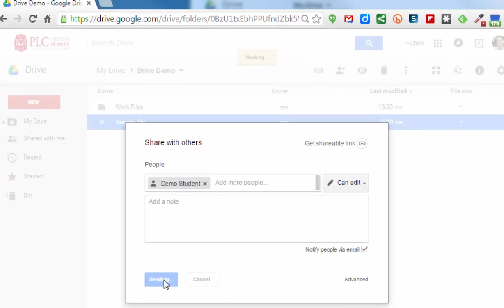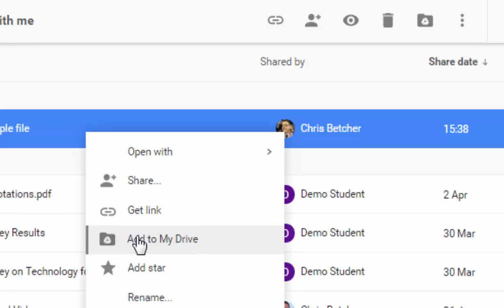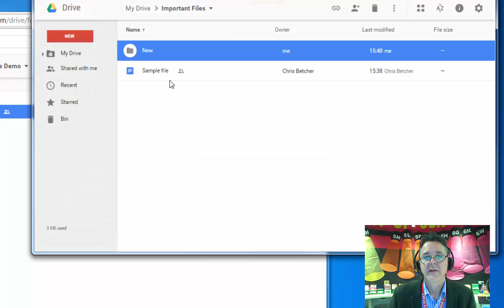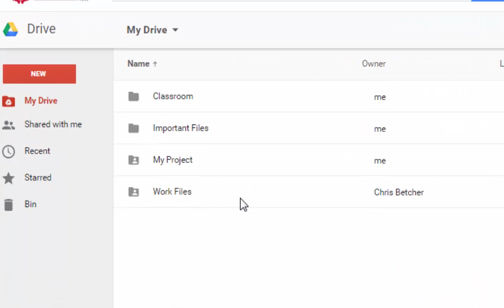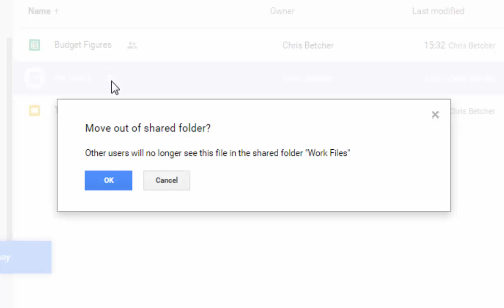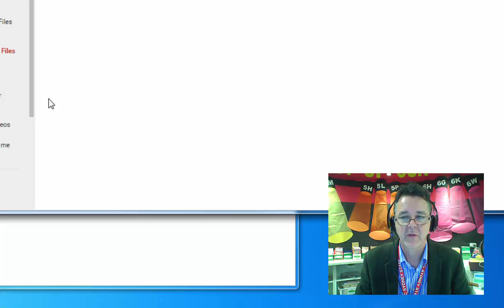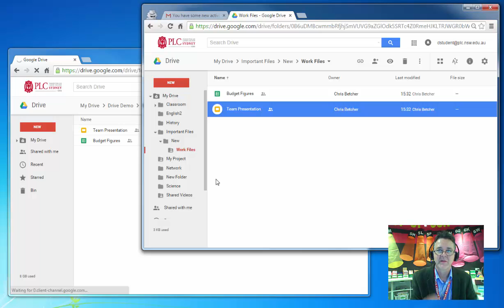Moving Google Docs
Because you can share Google Docs, there are some interesting things you can do as far as filing your shared documents. Moving a Doc that's been shared with you does not affect the original owner's view of the same Doc. Same with a Folder... file away. But don't move a file out of a Shared folder, or things will start getting messy...